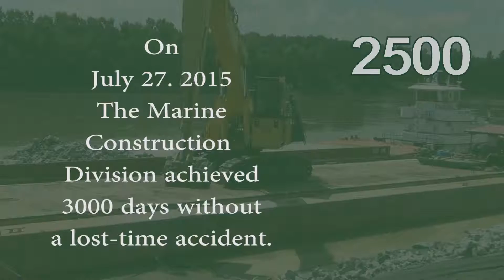Construction Division 3000 Days Celebration